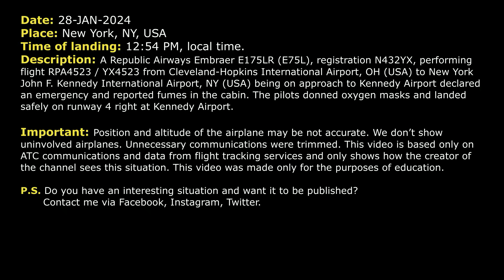Fumes in the cabin. Flight crew declares emergency on approach to Kennedy Airport. Real ATC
THIS VIDEO IS A RECONSTRUCTION OF THE FOLLOWING SITUATION IN FLIGHT:

28-JAN-2024. A Republic Airways Embraer E175LR (E75L), registration N432YX, performing flight RPA4523 / YX4523 from Cleveland-Hopkins International Airport, OH (USA) to New York John F. Kennedy International Airport, NY (USA) being on approach to Kennedy Airport declared an emergency and reported fumes in the cabin. The pilots donned oxygen masks and landed safely on runway 4 right at Kennedy Airport.

Timestamps:

00:00 Description of situation
00:17 The airplane is descending down towards New York Kennedy Airport
00:48 The flight crew declares an emergency. Fumes in the cabin
02:49 The pilots contact Tower controller. The airplane is cleared to land
03:17 Landing. Communications on the ground

HOW I DO VIDEOS:
1) I monitor media, airspace, looking for any non-standard, emergency and interesting situation.
2) I find communications of ATC unit for the period of time I need.
3) I take only phrases between air traffic controller and selected flight.
4) I find a flight path of selected aircraft.
5) I make an animation (early couple of videos don’t have animation) of flight path and aircraft, where the aircraft goes on his route.
6) When I edit video I put phrases of communications to specific points in video (in tandem with animation).
7) Together with my comments (voice and text) I edit and make a reconstruction of emergency, non-standard and interesting situation in flight.